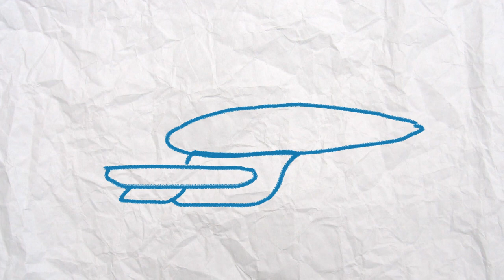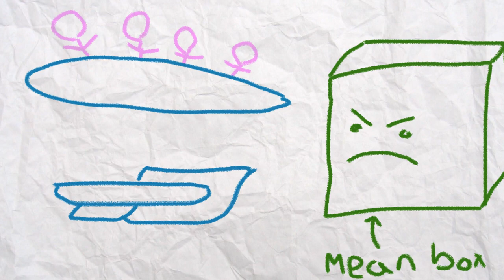The Safest Spaceship Ever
The Galaxy Class. A safe place to live.